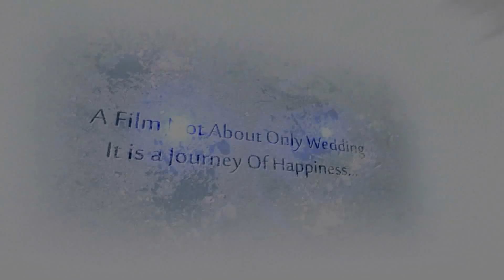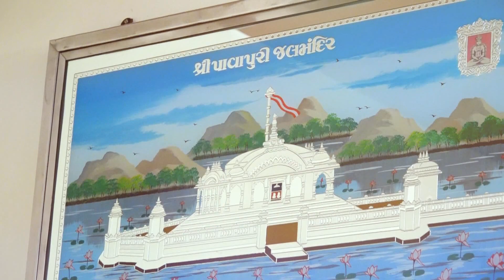wedding highlight | nidhi + sagar | DOP RONAK RAMANI | video by DARSHAN MAKWANA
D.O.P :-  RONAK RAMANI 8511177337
VIDEOGRAPHER :- DARSHAN MAKWANA

EDITOR:- DHARMESH SAVALIYA

SONGS

Chogada Video With Lyrics | Loveyatri Movie Song |  Dandiya Special Song | Navratri Garba Song

T-Series present Bollywood Movie Loveyatri Lyrical video song "CHOGADA", The movie features Aayush Sharma and Warina Hussain in leading roles. Loveryatri is an upcoming Bollywood movie produced by Salman Khan's Salman Khan Films and directed by Abhiraj Minawala.

 Presenting the full audio of Meghdhanush Tu Haiya Nu Mara sung by Javed Ali.

Title: Meghdhanush Tu Haiya Nu Mara
Singer: Javed Ali
Lyricist: Sneha Desai
Composer: Sachin Jigar

Singer: Javed Bashir
Backing Vocals: Shahdab Faridi, Altamash Faridi, Shashi Suman, Shreyas Puranik
Lyrics: A.M Turaz
Arranged By: Tubby-Parik

Song: Jeena Jeena
Singer: Atif Aslam
Lyrics: Dinesh Vijan & Priya Saraiya